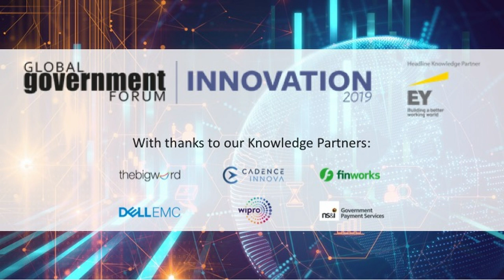Innovation In Service Delivery & Design